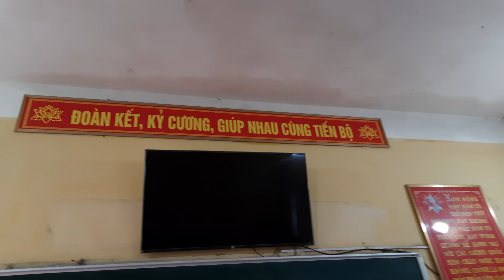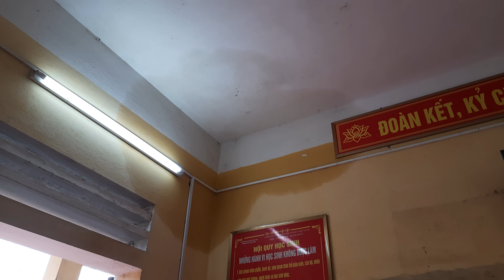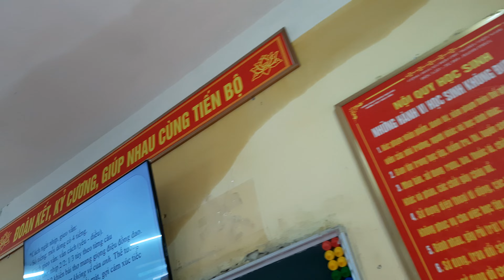October 1, 2022